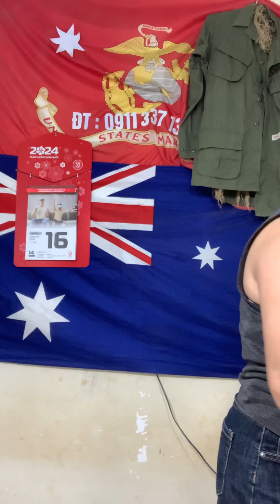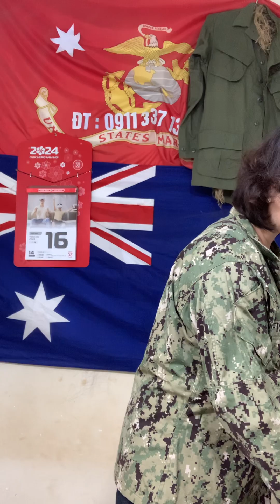Bộ navy Siêu hàng caps phát cuaur lính Mỹ - trưa 16/9@Tram-139